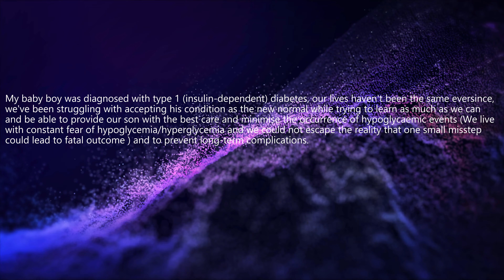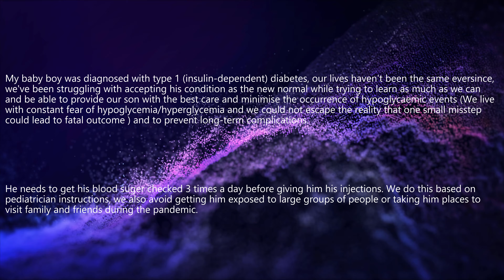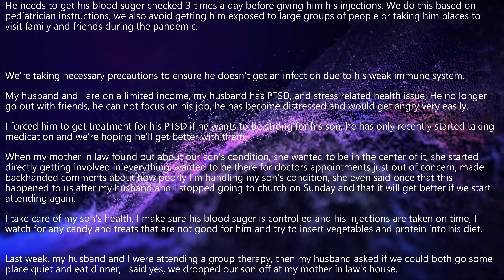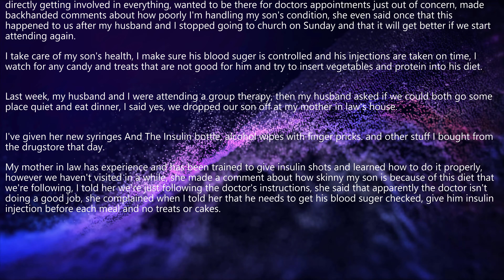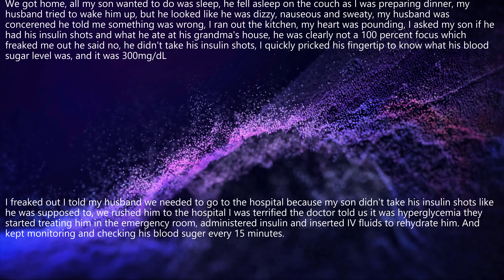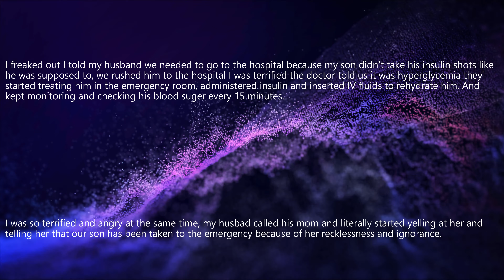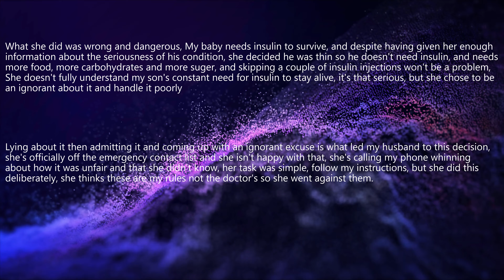Mother In Law Almost Killed My Son!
Mother in law refused to do as instructed and skips my 5 year old insulin injection

R/JUSTNOMIL